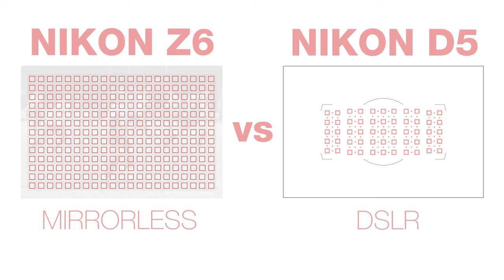Mirrorless vs DSLR for Wedding Photography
SHOULD YOU SWITCH to a mirrorless camera?!

In this video: I'm giving my perspective on DSLR vs Mirrorless for wedding photography as a professional photographer of over a decade, as well as the specific considerations you'll want to know before buying your next (or first) camera!

ABOUT THIS VIDEO:
Mirrorless cameras are slowly taking over the market, and there's lots to love, but are they reliable enough for professional use? In this video, we're talking Mirrorless vs DSLR for professionals! I'm sharing my perspective based on over a decade of experience as a wedding photographer, including the important considerations you might want to know as a professional wedding or portrait photographer thinking about making the switch from a DSLR to mirrorless camera system. This is coming after owning the Nikon z6 and z6 ii (as well as Sony mirrorless cameras, which my husband uses, and we use for Youtube!) Whether you're just getting started as a new photographer or are in the market for a new camera, I hope you find this video useful in making the best decision for your next camera purchase!